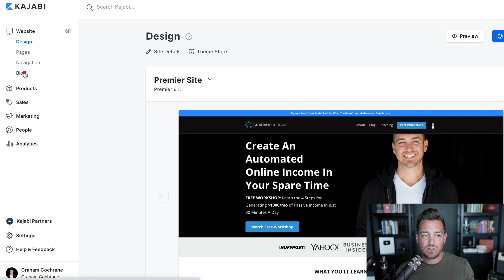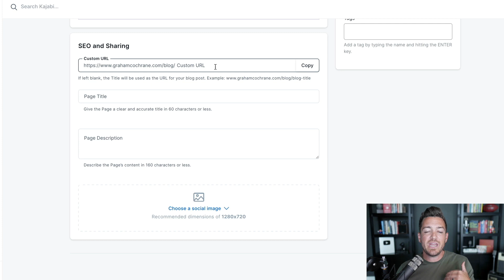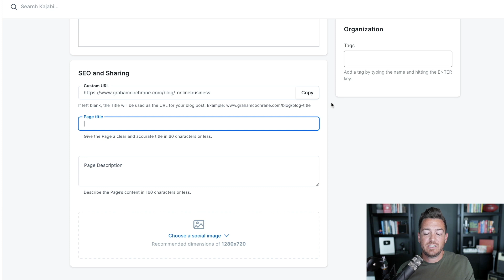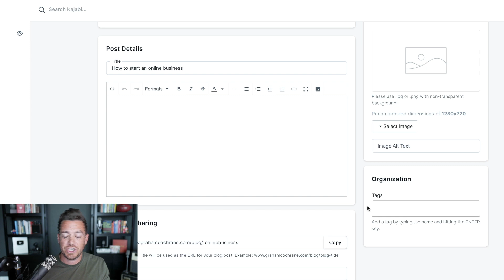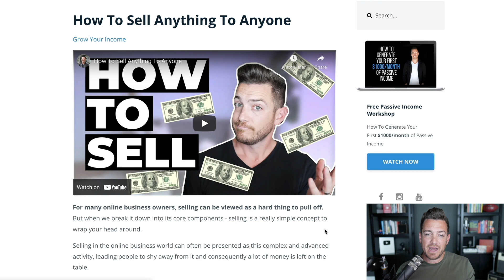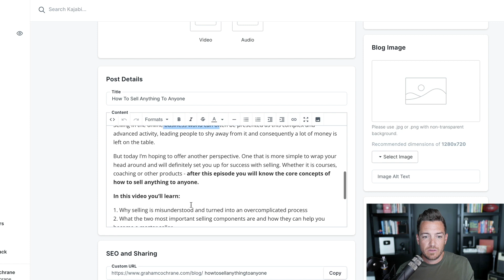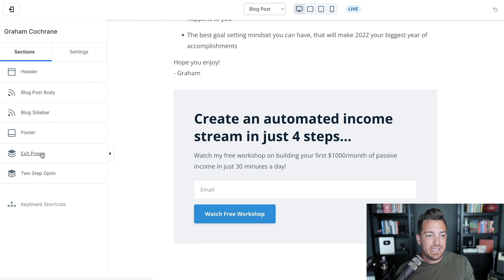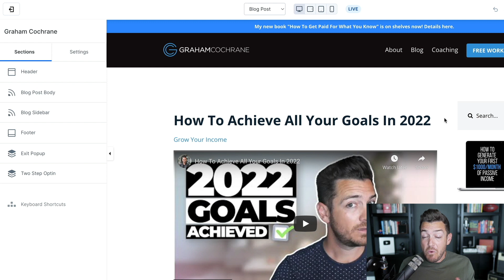Kajabi: How To Setup Your Blog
Setup Your Blog With Kajabi
►► Grab your FREE 30 Day Trial of Kajabi + two free mini-courses

Blogs in Kajabi? Can Kajabi handle blogging? Should you use Kajabi for blogs?
Yes, yes and yes! Is blogging dead? Heck no! Most of the internet is blogs and with Kajabi it is super simple to setup your blog and have it connect to your entire business ecosystem. Whether you're using blogs as a secondary SEO strategy or as your main content, Kajabi has what you need. It is super simple to get started and you have all the right features built in right into Kajabi. In this episode I'll show you how I setup my blog inside Kajabi and hope that you will see the ease and potential for your brand as well! Happy blogging!

- Graham